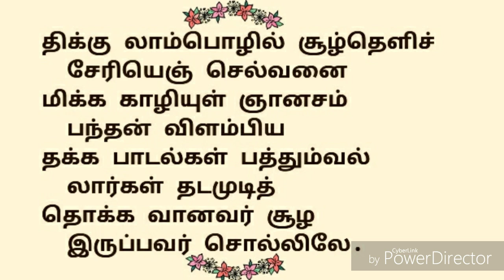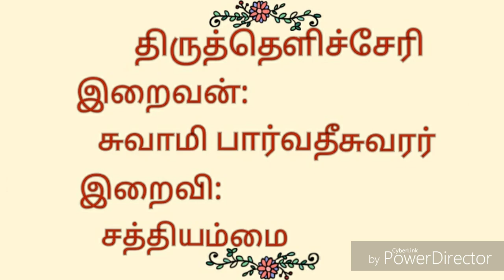188.பூவலர்ந்தன கொண்டு |திருத்தெளிச்சேரி | திருஞானசம்பந்தர் தேவாரம் | திருமுறைத் தமிழாகரன்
188.திருத்தெளிச்சேரி திருப்பதிகம்| தவத்திரு சிவாக்கர தேசிக சுவாமிகள் | திருமுறைத் தமிழாகரன்

🌾எம்பிரான் திருஞானசம்பந்தர் பெருமான் திருத்தெளிச்சேரி தலத்தில் பாடியருளிய அற்புதத் திருப்பதிகம் பூவலர்ந்தனகொண்டு ஆகும்🌾
🍀இத்தலம்
40 ஆவது திருத்தலம் ஆகும்🍀
🍃தவத்திரு சிவாக்கர தேசிக சுவாமிகள் இப்பதிகத்தை இந்தளம்பண் இல் பாடியருளினார்🍃
🌱இப்பதிகம் பன்னிரு திருமுறைகளில், இரண்டாம்திருமுறையில் அமைந்துள்ளது🌱

🌿இப்பதிகத்தை திருஞானசம்பந்தர் பெருமான் பாடியருளிய வண்ணம், நமது குருநாதர் தவத்திரு சிவாக்கரதேசிகசுவாமிகள் பாடியருளினார்...அனைவரும் கேட்டு திருவருளும், குருவருளும் பெறுக...🌿